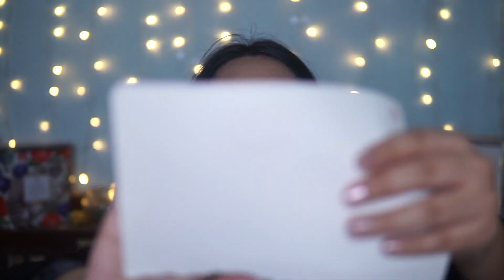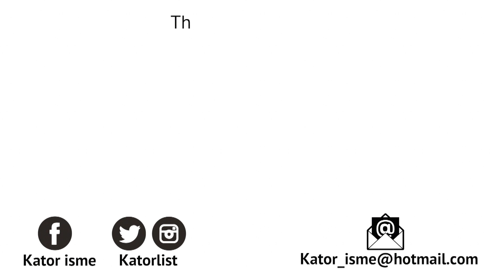Maybelline Super Stay Matte Ink จูบไม่หลุดจริงหรอ ทนทานแค่ไหนต้องดู : kator isme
ฮัลโหล วิดีโอนี้ต่อรีวิว ลิปแมทรุ่นใหม่ของ Maybelline ต่อเลือกมา 2 สี No.20 และ No.50 ทดสอบด้วยนะว่าจูบไม่หลุดจริงหรอ แล้วจะติดทนทานนานนมแค่ไหน ไปชมเลยค่ะ

วิดีโอนี้ No sponsor นะคะ ซื้อเอง ใช้เอง รีวิวเองค่ะ